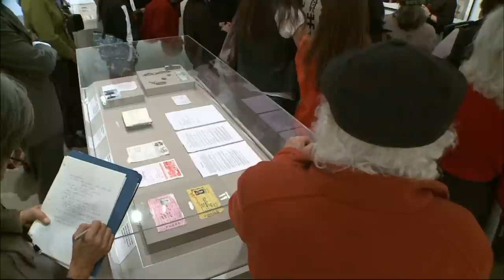Remembering the Faces of the Iraq War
In the early days of the Iraq war, photojournalists risked their lives to capture the daily existence of Iraqis in the middle of conflict. NewsHour correspondent Spencer Michels goes behind the frame to talk with photographers about communicating urgency through image and the separation between journalism and activism.